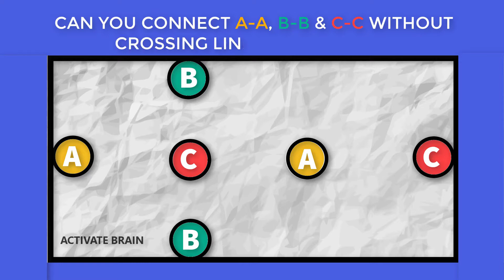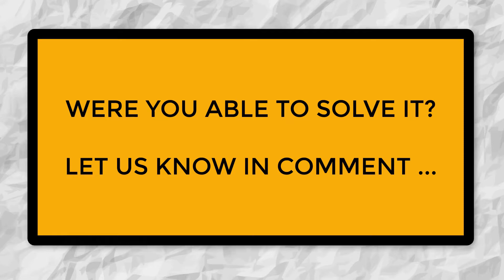3 Riddles That will Boost Your Thought Process | Riddles to Activate Your Brain | Brain Teaser | IQ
Hi,

We are back with our next set of riddles.

First puzzle is very interesting. It is all about connecting dots but without crossing lines each other. At first glance you might think this is totally impossible but after watching answer you will realize and say ..oh,, was that so simple? You might need to pause video and try it with paper pen. Give a try before watching answer.

Second puzzle is bit simple and will test your observation skill. It is obvious that bigger size pot will hold more tea or coffee but if you observe it carefully you will find that is not a case, Give a try and let us know your answer in comment before watching actual answer.

Third puzzle is really interesting. This will test your analytical skills. Could be say hard choice to make ever!! Watch scenario and let us know who is the cheater. Mr. Smith or Mrs. Smith? I will disclose my thought in couple of weeks but before that we want to know how all of us can have wild guesses. So do not forget to write your answer in comment section.

Believe me, all puzzles are fantastic and will improve your thought process.